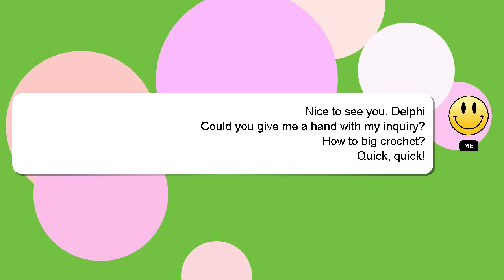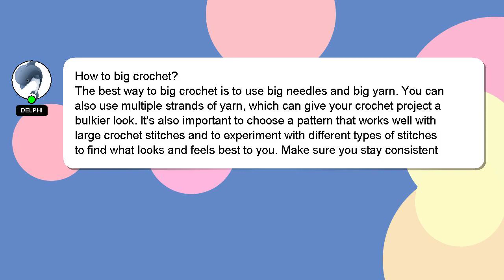How to big crochet?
Here's a short introduction about myself, Hey, I'm known as Delphi. Allow me to support you in answering your questions. - How to big crochet?

Don't hesitate to leave a comment or start a chat if you have a more specific question. I will express my appreciation for your answer by 'hearting' it.

*2 What we are experimenting :*